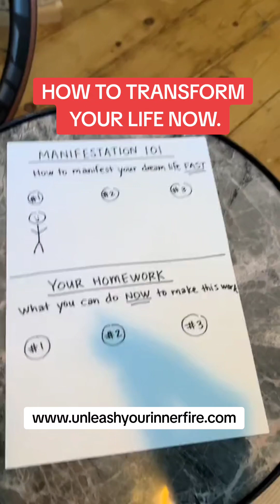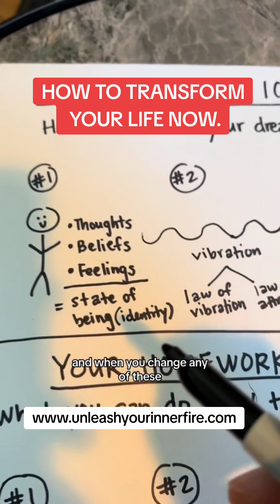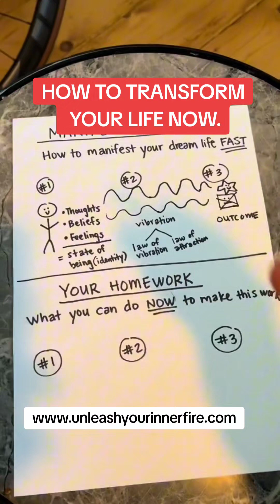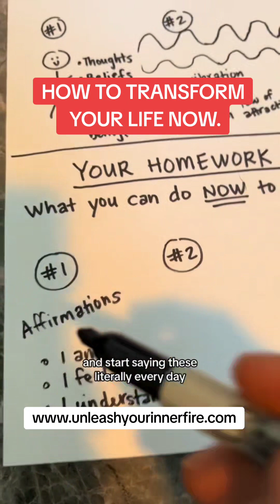HOW TO TRANSFORM YOUR LIFE NOW.